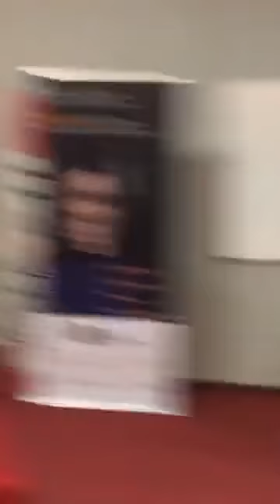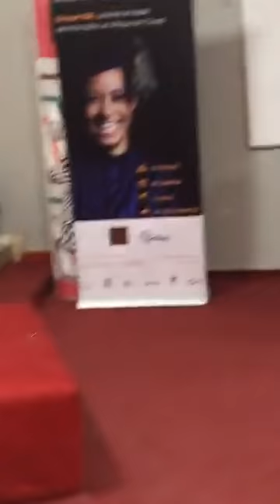Alioune Tine"Le Président a le pouvoir de vie et de mort sur les gens"